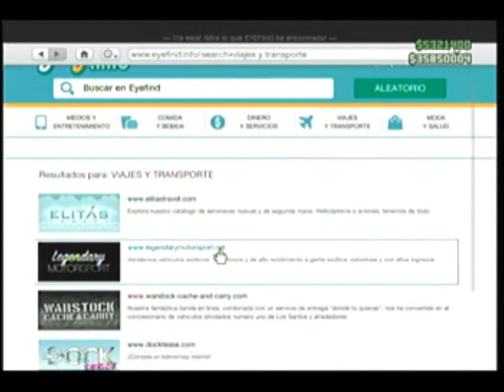GTA V nuevo glich de dinero infinito solo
nuevo glich de dinero infinito solo ya que no ocupas que te ayuden

gracias